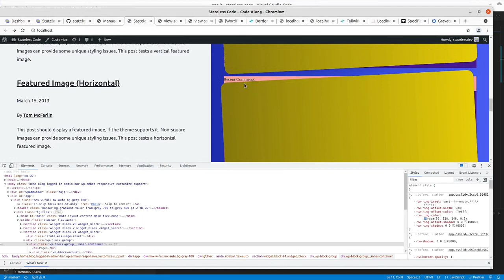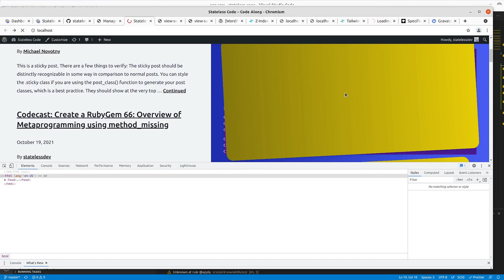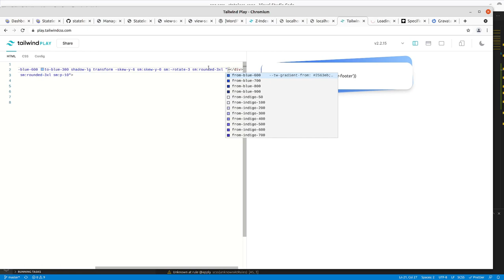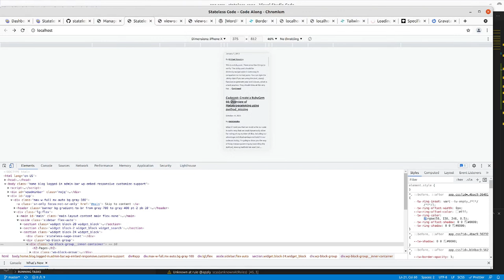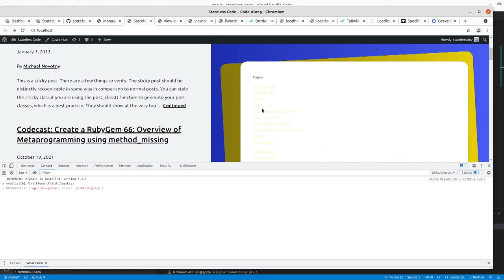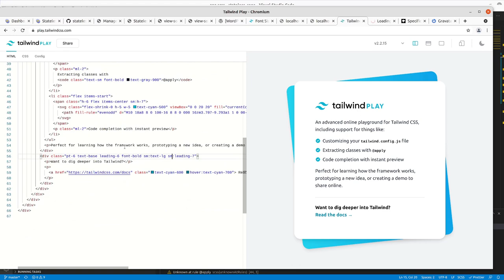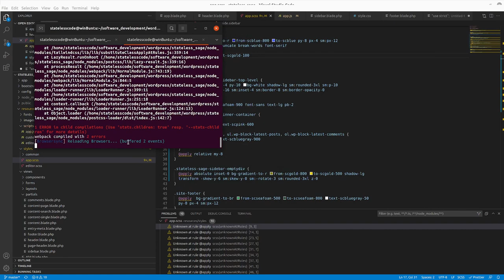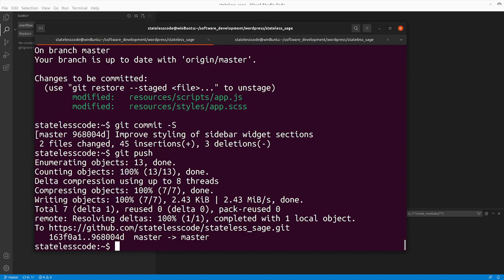Codecast: statelesscode.com WordPress 19: Add Actual Intended Styles to Sidebar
This is the 19th video in the statelesscode.com WordPress series. In this video Mike takes the styles from the Tailwind Play session and applies them to the sidebar classes and HTML structure we worked on in the previous two episodes.

This video covers:
00:00:10 Introduction
00:00:54 Experiment on where to apply the Tailwind Play classes
00:04:47 Update the z-index of the skewed div so it is behind the content
00:06:58 Fiddle with positioning classes in sidebar elements
00:16:07 Check on the mobile version
00:16:50 Get rid of the purple background we were using for identifying the inner blocks
00:17:59 Modify the JavaScript from last episode to add classes to both the empty div and its parent
00:19:34 Everything broken. Troubleshoot JavaScript. Need to use firstElementChild instead of firstChild
00:22:47 Style the text of the sidebar widget content
00:29:28 Work on link hover behavior
00:32:53 Reduce the horizontal footprint of the sidebar items slightly
00:34:59 Try to deal with really long non-breaking sidebar content. Not working. Revert